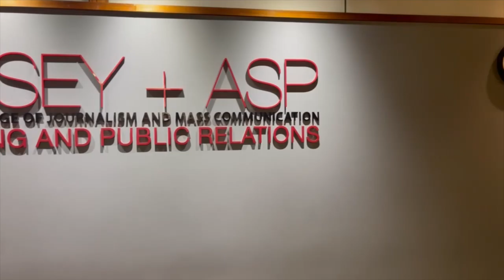Why Gaylord?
This video gives insight of Gaylord’sstory from current staff and students'. Whilealso encouraging future students to join the family!